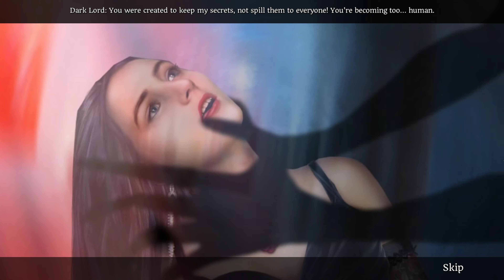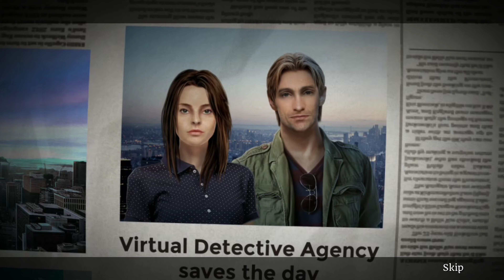SURFACE VIRTUAL DETECTIVE COLLECTOR'S EDITION FULL GAME Complete walkthrough gameplay + BONUS Ch.